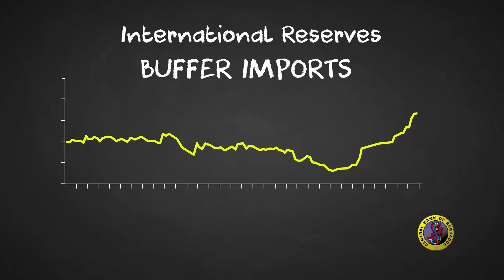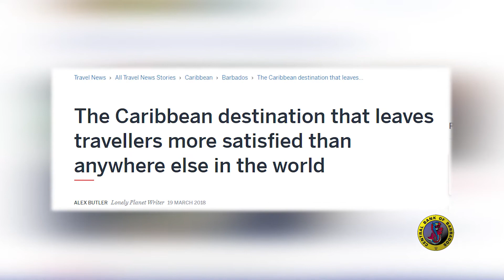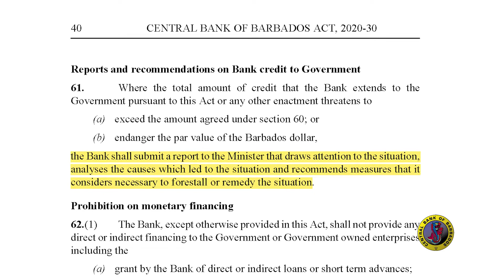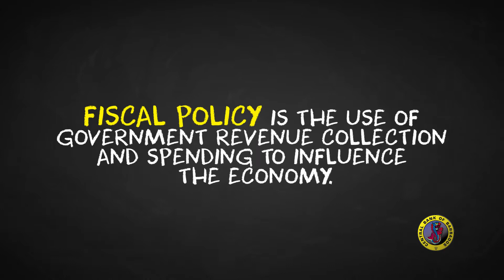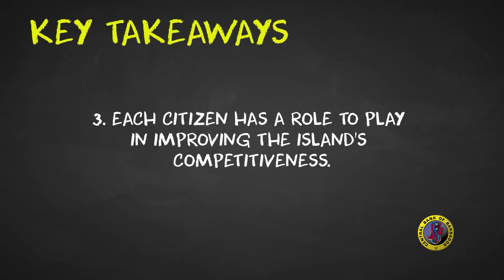CBB 101: International Reserves (Episode 2)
How does Barbados maintain its fixed exchange rate? By maintaining an adequate level of international reserves. Central Bank of Barbados Governor shares three ways Barbados can do this.